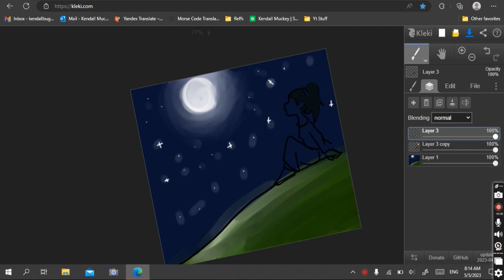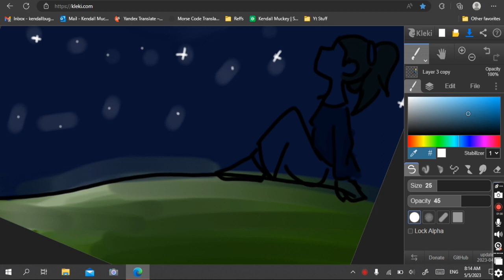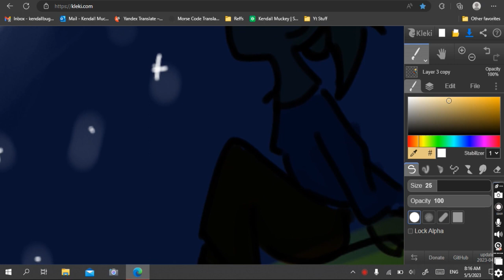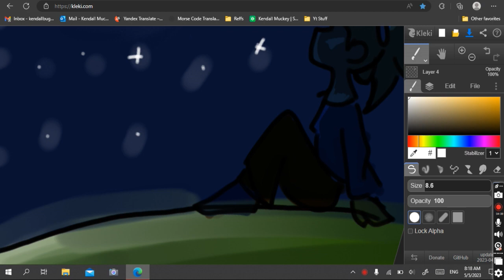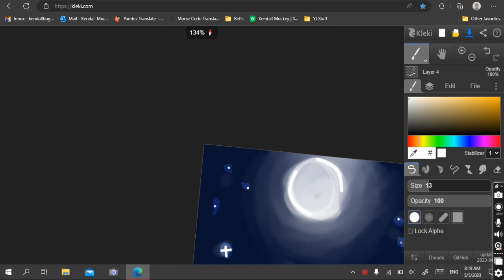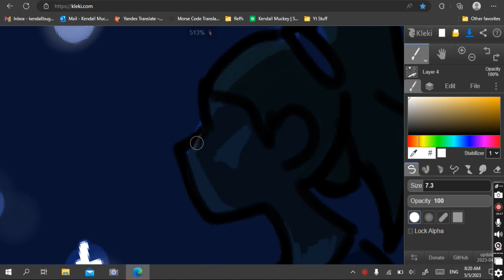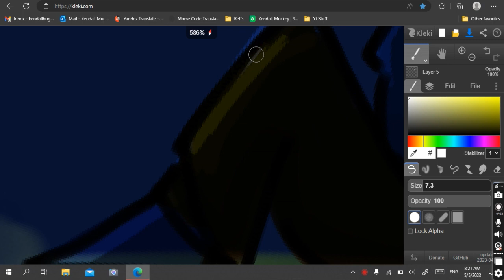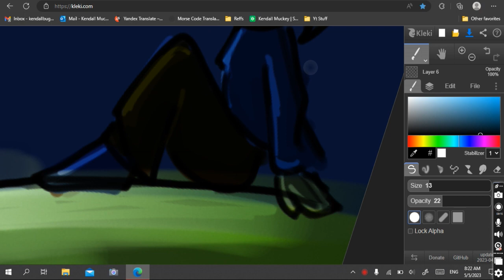Pt2 Of Drawing For A Friend